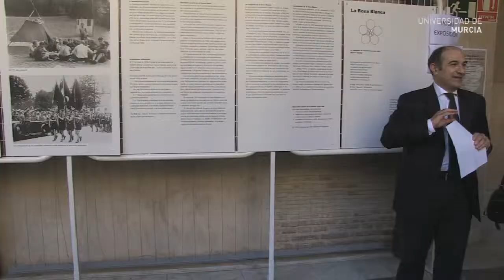Exposición Resistencia Estudiantil Contra Hitler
La Delegación de Alumnos de Letras de la Universidad de Murcia, en colaboración con el Decanato de la Facultad, celebra esta semana una exposición y un ciclo de conferencias sobre la Rosa Blanca, el grupo de resistencia pacífica que surgió en Alemania contra el régimen nazi.

El pasado lunes, día 7, se inauguró, a las 11:00 horas, en el Claustro de la Facultad de Derecho, una exposición fotográfica sobre este movimiento y las acciones de resistencia estudiantil contra Hitler durante la Segunda Guerra Mundial.